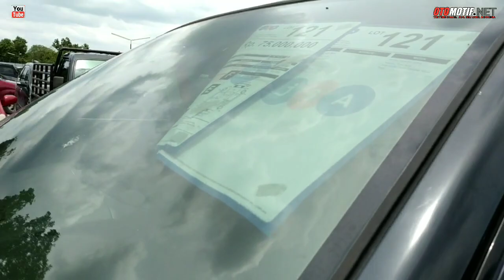Grand Max Blind Van 15 Juta. Balai Lelang JBA.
SALAM OTOMOTIF

OTOMOTIF.NET.office address.

Sales Dealer Officer :
MARHADINATA.
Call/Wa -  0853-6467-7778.